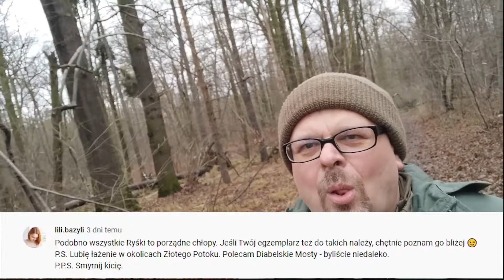Ryszard znalazł nowy dom :)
Hallo.
Dziś, w drugi dzień świąt, krótki film-komunikat o tym  kto przygarnie Ryszarda Lwie Serce.
Do obejrzenia zapraszam a zwycięzcy serdecznie gratuluję !!!